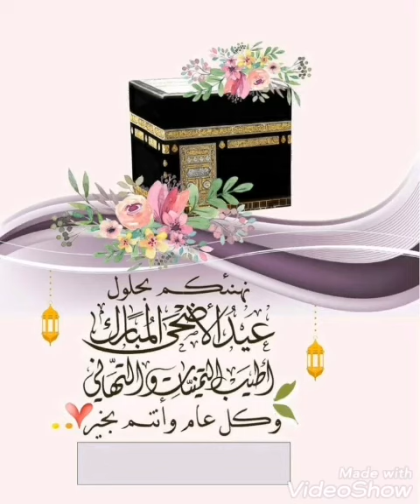عيد مبارك سعيد لكل الأحبة ولكل الأمة الإسلامية جمعاء والله يقبل منا ومنكم صالح الأعمال 👍